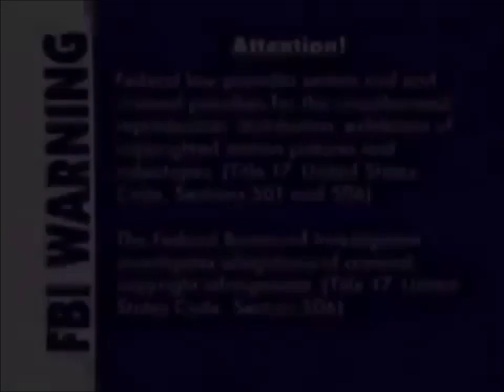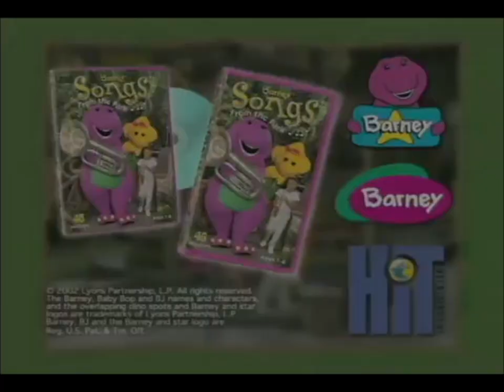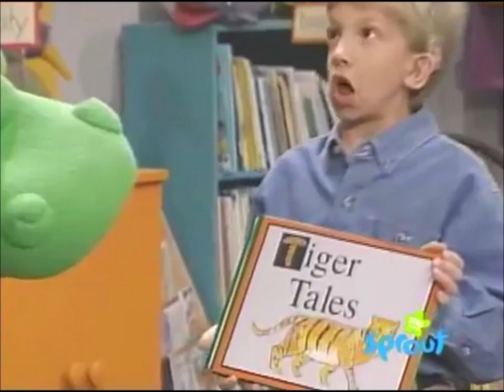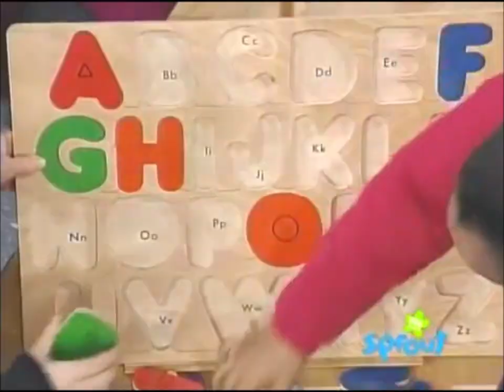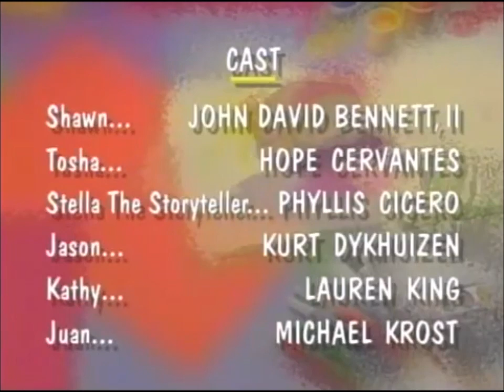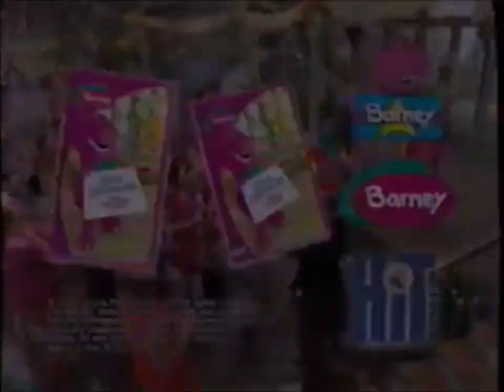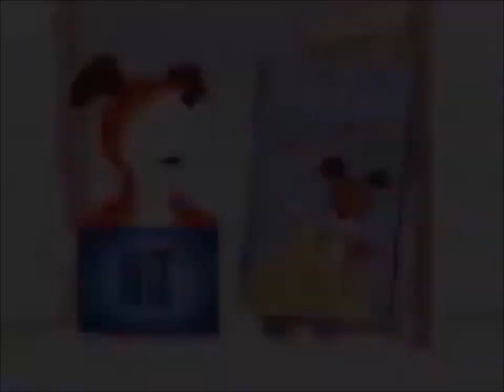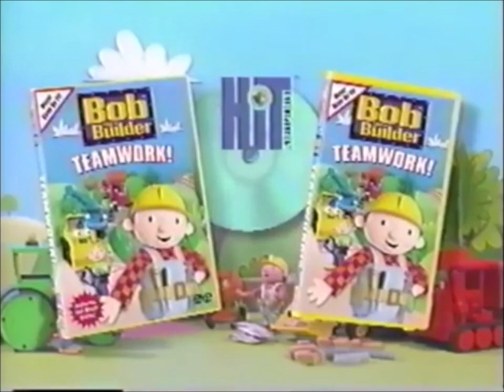Barney Classical Cleanup 2003 VHS